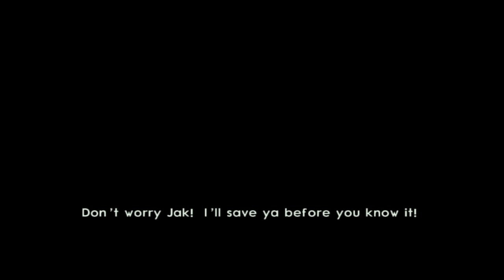PRECURSORS??| Jak II:Renegade #1